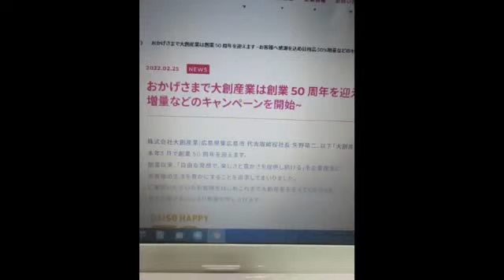DAISO50周年キャンペーン2022 ダイソー50周年増量キャンペーン ダイソー50％増量キャンペーン 100均パトロール 防災備蓄 防災用品 災害対策 ダイソー最新情報 売り切れ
【訂正】不織布マスクは【白】のふつうサイズ箱入り【１種類】のみ増量でした　申し訳ありませんでした
2022年は100円ショップのダイソーが５０周年を迎えるそうです
2022年3月1日からキャンペーン開始のようです。
わりばしやポリ袋、不織布マスク等が【 増 量 】です
我が家では「ふだん使い」と「備蓄用」に買いました
【数量限定】のようです

～　買った物　～
ステンレスＳ字フック　４個+２個　約6.0cm
Ｓかけフック４個+２個　10.3ｃｍ
粘着クリーナースペアテープ　２+１本入り　約160mm幅　合計210周巻き
極厚除菌ウェットティッシュ　20枚+5枚✖２Ｐ　約140ｍｍ×200ｍｍ
キッチンパック　170枚+86枚　タテ30ｃｍ×ヨコ20ｃｍ　厚み0.008ｍｍ
ペーパーボウル15ｃｍ　１５枚+８枚
ペーパータオル150枚+30枚　パルプ100％　⇦※50％増量でない
たっぷり使えるアスペン元禄箸 裸　７０膳+３５膳
スーパーさんのお買い物袋ＬＬ　３５枚+１１枚
※２ℓペットボトルが４本入るサイズ